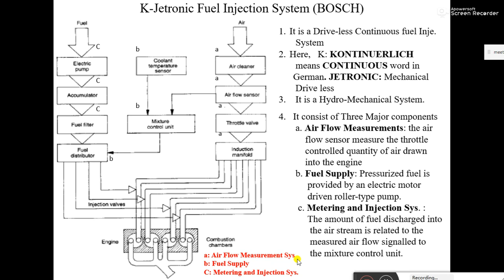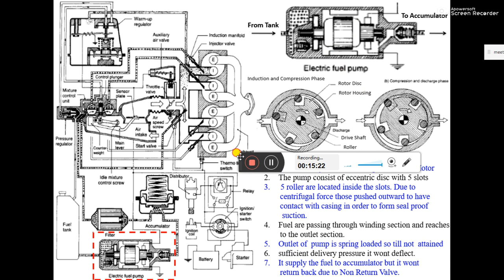K Jetronic electric fuel pump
In this video we have explained the construction and working of electric fuel pump used in K-Jetronic system.